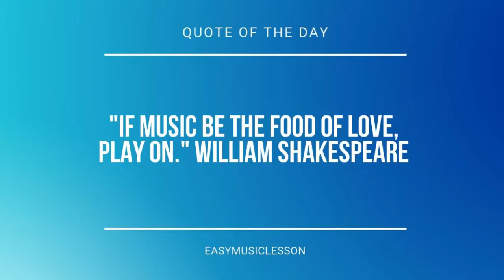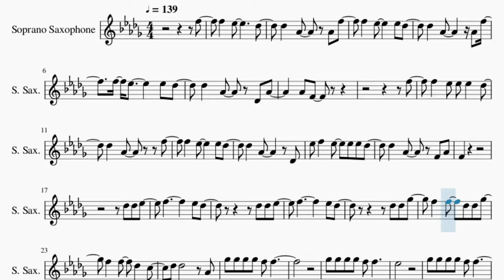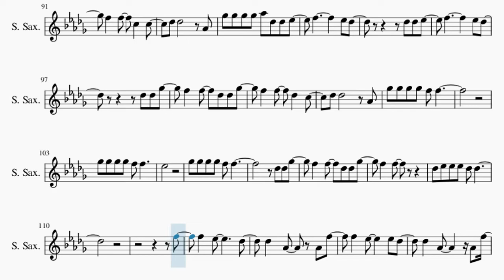Soprano Sax Sheet Music: How to play Evergone by Christina Perri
Comment and let us know how the videos have helped you. It keeps us going! :)Here is a sheet music/tab video on the song Evergone by Christina Perri on the soprano sax. A soprano sax sheet music arrangement which is transposed to notes that are easily played by soprano sax, for the song Evergone by Christina Perri.

EasyMusicLesson2 teaches you to play the your favorite instrument, through well-arranged sheet music so that you too can learn how to play Evergone by Christina Perri on the soprano sax as fast as you can. A soprano sax sheet music with backing tracks to help your play the song better.

Chords of Soprano Sax arrangement:
Eb Maj   Eb Maj   Ab Maj   Eb Maj   Eb Maj   Eb Maj   Ab Maj
Eb Maj   Eb Maj   C Min   Bb Maj   Ab Maj   Eb Maj   C Min
Bb Maj   Ab Maj   Eb Maj   Eb Maj   Eb Maj   Ab Maj   Eb Maj
Eb Maj   Eb Maj   Ab Maj   Eb Maj   Eb Maj   C Min   Bb Maj
Ab Maj   Eb Maj   C Min   Bb Maj   Ab Maj   Eb Maj   C Min
Bb Maj   Ab Maj   Ab Maj   Ab Maj   Ab Maj   Ab Maj   Bb Maj
Bb Maj   Bb Maj   Bb Maj   C Min   C Min   C Min   C Min   Bb Maj
Bb Maj   Bb Maj   Bb Maj   Bb Maj   Eb Maj   C Min   Bb Maj
Bb Maj   Ab Maj   Eb Maj   Eb Maj

Melody notes of Soprano Sax:
Db5   Ab4   Ab4 F5
F5   Eb5     Eb5 Db5
Db5   Ab4   Db4 Ab4
Ab4 F4
F5
F5   Eb5 Eb5 Eb5   Db5
Db5   Ab4     F5
Db5   Ab4     Db4
Eb5 F5   Eb5   Eb5 Eb5 Db5
Db5   Ab4   F4 Ab4
F4
Db5 Db5 Gb5
F5   F5   Db5 Db5 Gb5
F5   F5   Db5   C5
Db5 Db5       Ab4
Gb5 Gb5 Gb5 Gb5 F5 F5
Eb5
Db5 Db5 Gb5
F5   F5
Db5 Eb5 Eb5 Eb5 Db5 Db5
F5
Db5   Ab4     Ab4
F5   F5 Eb5     Eb5 Db5
F4 Ab4 Gb4 Ab4
Ab4 Ab5
Ab5   Ab5     F5 Gb5
F5   Db5       F5
F5 F5     F5 Eb5
Db5   Db5     F5
Eb5   Db5   Db5   Ab4
Ab4   Ab4   Ab4 Ab4 Eb5
F5
Db5 Db5 Gb5
Db5 Db5       Ab4
Eb5
Db5 Db5 Gb5
F5   F5
Db5   Ab4   C5
Ab4   F5       Ab4
Db5   Ab4   C5
Ab4   F5       Ab4
Db5   Ab4   C5
Ab4   F5       Db5
Db5   Ab4   C5
Ab4   F5
C5 Db5 C5 Db5 C5   C5 Db5
Eb5   F5   Gb5   F5
F5 F5 F5     Db5
Gb5     F5 F5     Eb5
Eb5 Db5 C5
Eb5 F5 F5 F5 Eb5 Db5
Db5 Db5 Gb5
F5   F5   C5   C5
Db5 Db5       Ab4
Gb5 Gb5 Gb5 Gb5 Ab5 Db5 Db5 Eb5
Db5 Db5 Gb5
Db5 Db5       Ab4
Eb5
Db5 Db5 Gb5
F5   F5
F5
F5   Eb5       Db5
Db5   Ab4     Ab4
Ab4 F4